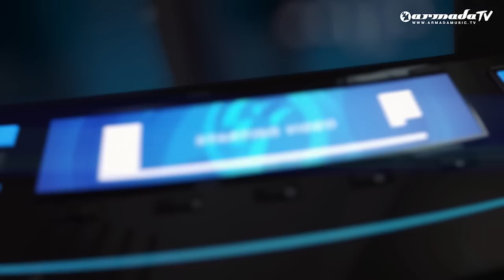Armada Night Radio 063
Welcome to Armada Music’s very own radio show: ‘Armada Night Radio’. The all-inclusive format spans a broad spectrum of genres, ranging from deep house to progressive trance - and everything in between! The magical hour starts with 30 minutes of Armada, showcasing the newest tunes from our various imprints. After this, we hand over the decks for 20 minutes for an exclusive guest mix by the greatest artists out there. We close the hour with three hot tracks from our Armada Stream 40. In short, ‘Armada Night Radio’ is your weekly doses of ecstatic enjoyment!

Armada Night Radio Mix
00:14  Alex Cruz feat. Anna Renee & Melle Kuil - Haunting (Sebastien Remix)
04:24  Lost Frequencies feat. Janieck Devy - Reality (Androma Remix)
05:43  Lustral - Everytime (Nikos Diamantopoulos Remix)
08:11  Ducked Ape feat. L's – Sinner
10:44  Jochen Miller feat. Chris Hordijk - Fearless (Maison & Dragen Remix)
13:35  Third Party – Arrival
16:08  Christina Novelli - Same Stars
18:27  Cosmic Gate & Jonathan Mendelsohn - All My Life (Husman Remix)
21:29  Armin van Buuren feat. Mr. Probz - Another You (Ronski Speed Remix)
25:09  Coming Soon!!! feat. Michele Adamson - Keeping The Faith

Elephante Guest Mix
30:08  Elephante feat. Rumors - I Want You

Armada Stream 40 Top 3
34:50 HIGHEST NEW ENTRY Ben Gold x Ruben de Ronde - Era Festivus
37:07 TUNE OF THE WEEK 3LAU feat. Emma Hewitt - Alive Again
39:53  #1 Armin van Buuren feat. Mr. Probz - Another You